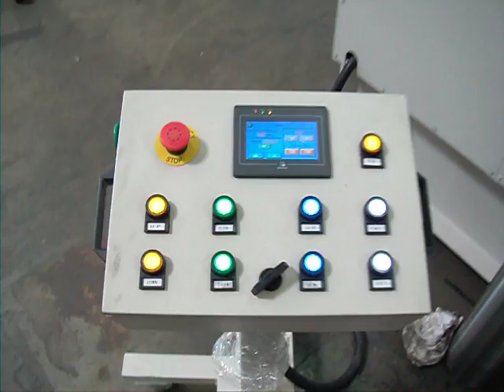Weldlogic, Inc. 2-Roll Demo - Electrolux System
Urithane 2-Roll sheet metal roller for the new line of Elextrolux Central-Vac systems.